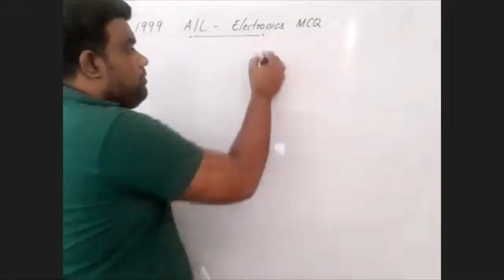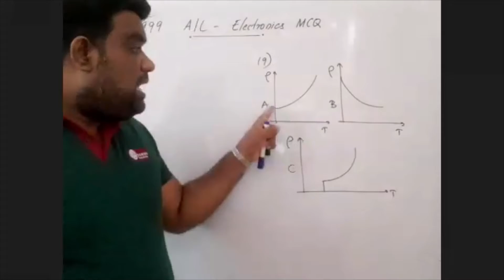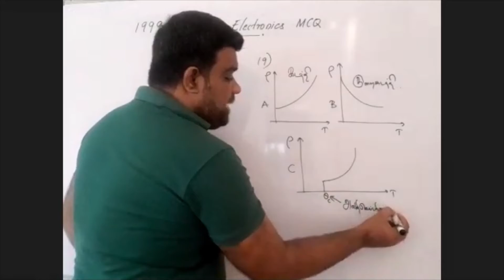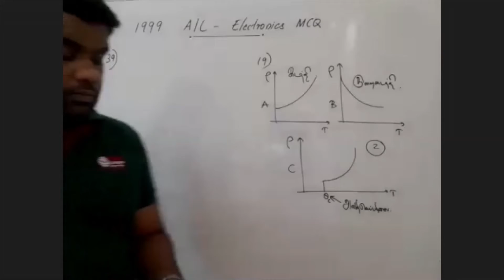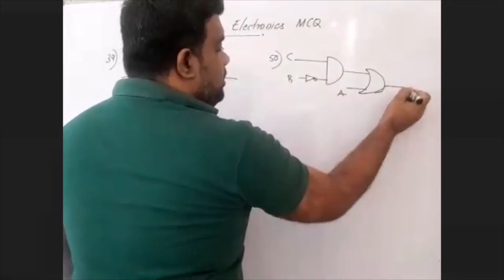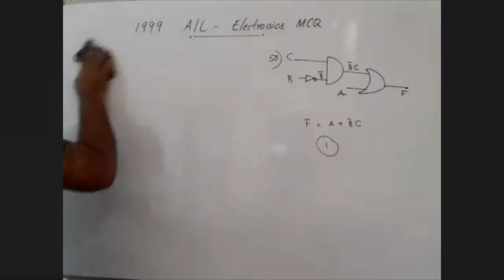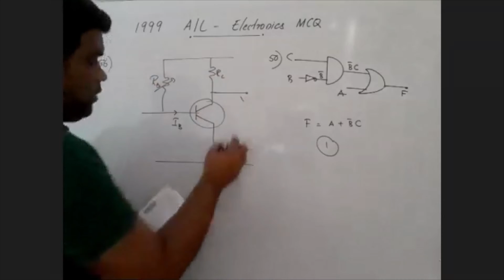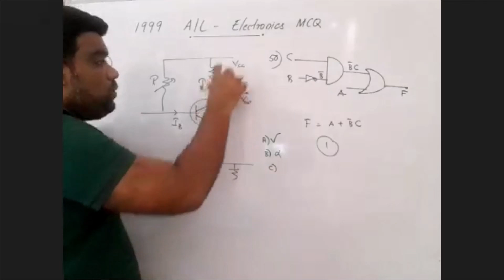Electronics 1999 A/L | Past Paper | Thapesan | Physics | TM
1999 A/L Electronics  வினாக்களுக்கான விளக்கங்கள் இங்கு பதிவிடப்பட்டுள்ளது.  இது தொடர்பான உங்கள் கருத்துக்களை comment பகுதியில் பதிவிடுங்கள்.

Chapter:
0:00 Introduction